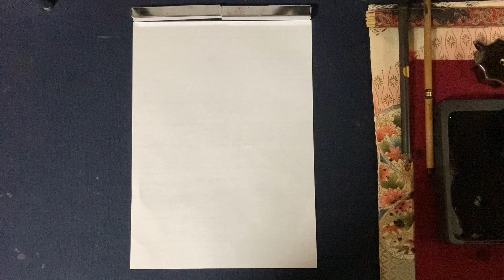第１０８回「習字基礎篇（書道））ＪＡ共済全国小中学生書道コンクール・中学１年生半紙の部「豊年満作」〜行書体〜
「令和３年
JA共済全国小中学生書道コンクール」

中学１年生・半紙の部
「豊年満作」
を行書で上手に書く為のポイント説明をしています。
00:00​​​​​​​ あいさつ
01:29 実践​
04:26​​​​​​​ ポイント説明
06:14​ 「豊」の書き方
10:38​​​​​​​ 「年」の書き方
11:16​​​​​​​ 「満」の書き方
13:14​​​​​​​ 「作」の書き方
14:57　学年の書き方について
16:57　行書の書き方について
19:54　まとめ

Instagramもやっています。